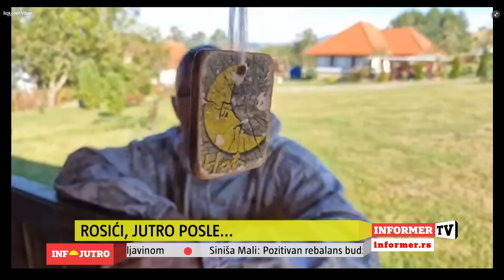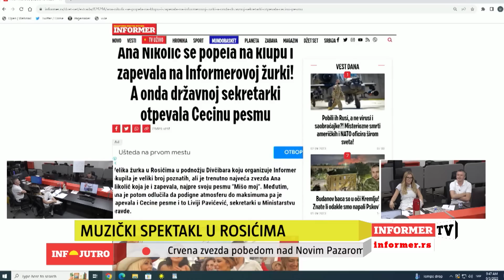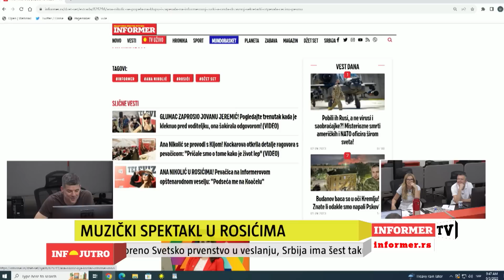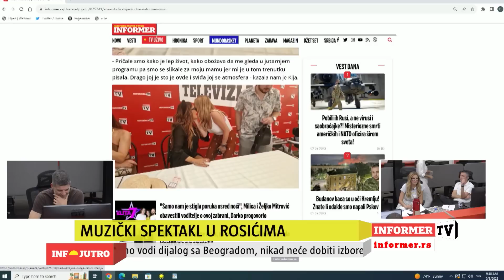INFO JUTRO SPECIJAL ROSIĆI '23 - Jutro posle žurke - 1. deo